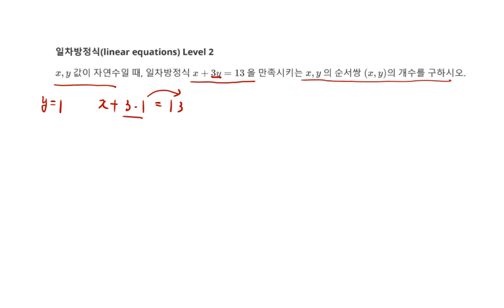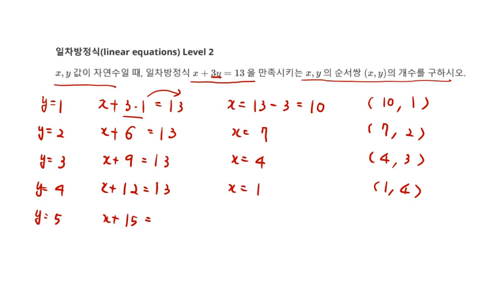중등수학 방정식 일차방정식 미지수가 2개인 해 Level 2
1. 일차방정식 미지수가 2개인 해
2. 중2 부등식(Math inequality ) 문제 20 Level 2
3. 각종 참고서, 모의고사 강의 목록